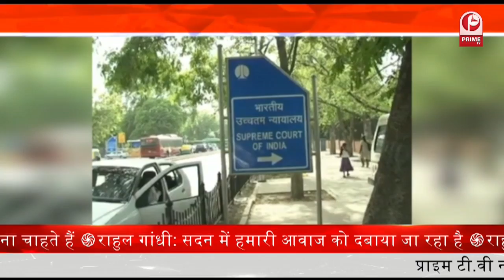Third Wave Corona कोरोना के बढ़ते आंकड़ों ने फिर डराया | लोगों की लापरवाही, जान पर बन आई || Prime Tv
कोरोना वायरस को लेकर एक बार फिर चर्चाएं तेज होने लगी है. एक बार फिर अचानक से बढ़े केस लोगों के माथों पर चिंता की लकीरे खींच रही है. बीते 24 घंटों के आंकड़ो की बात करे तो मामला 43 हजार से पार चला गया क्या जिस चेतावनी कि बात विशेषज्ञ कर रहे थे क्या वो लहर आ गई है.